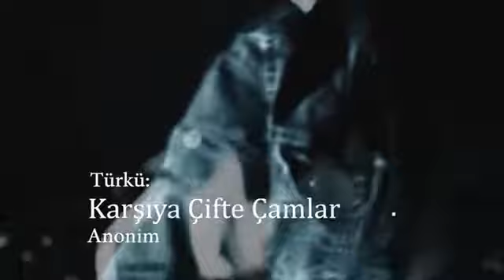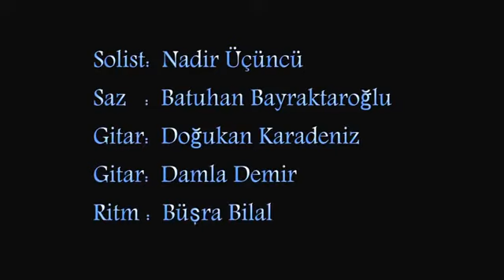Karşıya çifte çamlar oy Türkü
Diğer videoları izlemek için kanala girebilirsiniz 🙏

Mehmet Akif Ersoy lisesi için çekimi yaptığımız klip
Emeği geçenler
 Gökhan Toptepe
Mehmet Yayınoğlu
Nedim Kaya